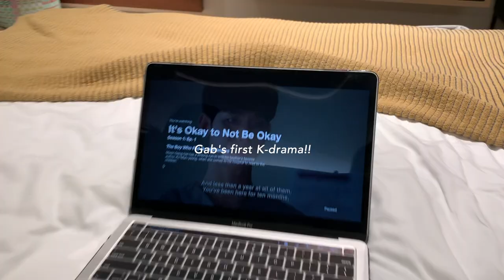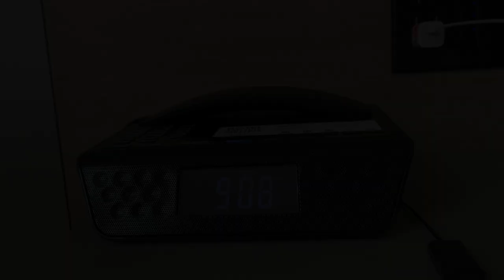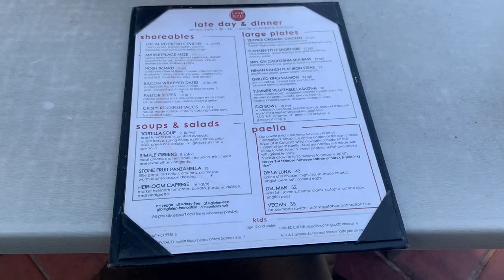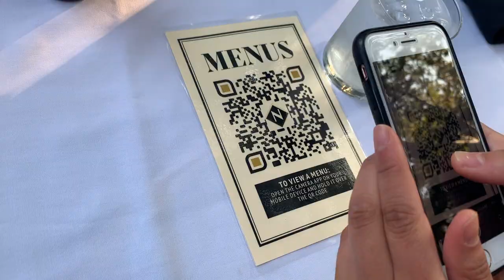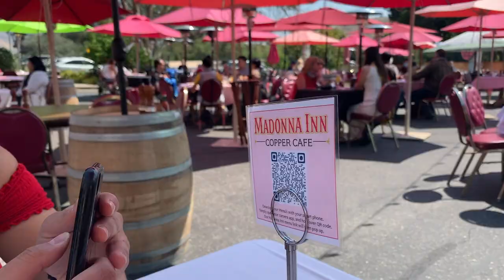San Luis Obispo Trip Vlog | (ft. the Hochster fam!)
Since I'm still editing my LA vlog, I thought I might as well give y'all some more content :) Here’s a vlog I made of my trip with my friend and her family down to San Luis Obispo, CA a while ago! I'm totally missing the warm weather right now...

A perk of taking a gap year is that I now have a year off where I can do whatever I want (within covid-related regulations), which for this trip meant enjoying beautiful views, reading at the beach and eating amazing food. Our trip theme song was Saw You In A Dream, by The Japanese House (I always choose a song to play over and over again during the trip so that when I hear it later, I’m reminded of the trip!).

Also, I created a gap year-specific IG account where you can see what I do every day of my gap year. Why not!

Follow my gap year: @dianasgapyear

* Fighting racial inequality is a lifetime commitment! Here are some resources to educate yourself
** Popular vids:
*** Music creds: Saw You In A Dream by The Japanese House